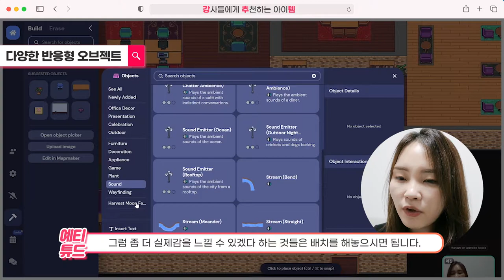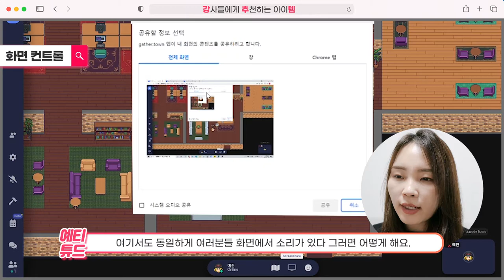게더타운(Gather.town)으로 수업 쉬는 시간에 다같이 게임하기. 오브젝트 설정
안녕하세요. 예티튜드 손예진 강사입니다 :)
이번 영상은 게더타운(Gather.town) 맵에서
교육생들과 함께 소통하는 게임 하는 방법을 알아볼까요?
게더타운에는 테트리스, 스도쿠 등 다양한 게임을
할 수 있는데요! 여러분들이 만들어놓은 교육장, 교실, 가상 오피스
공간에서 혼자서 게임도 할 수 있고,
교육생들과 함께 게임도 할 수 있습니다.

게더타운에서 게임맵 제작하는 방법

*(1대1수업) 야!너도 게더타운으로 강의할 수 있어 수업 신청